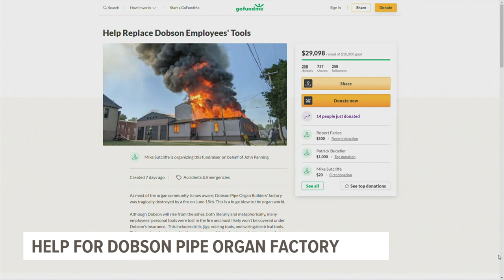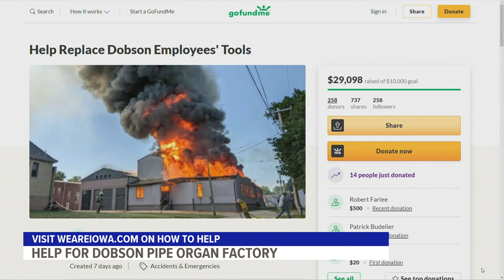Help for the Dobson Pipe Organ factory in Lake City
A competitor is paying it forward for the Dobson Pipe Organ factory, after a destructive fire.